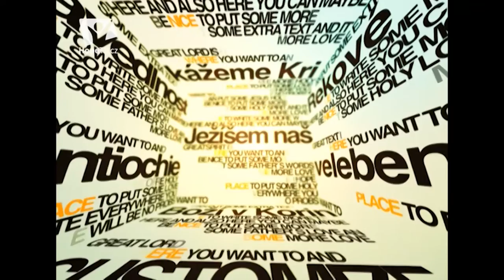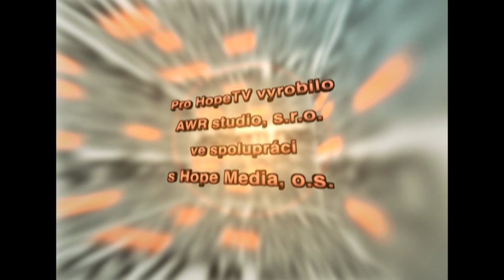Bohoslužba Český Těšín: Jiří Lukeš - Farizeus a celník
Napříč Čechami, Moravou a Slezskem připravila HopeTV.cz cyklus záznamů sobotních bohoslužeb, při kterých biblickým slovem provázejí kazatelé Církve adventistů sedmého dne, někteří její členové a zajímaví hosté.